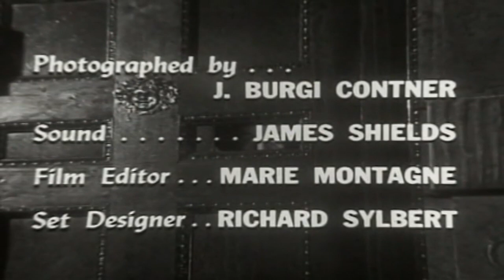I-Spy 50s Espionage TV Drama series Amateur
This video has been restored and compiles under Public Domain and Derivative Works guidelines by Timeless Television. Not the culp/cosby series but wwwaaaayyyy further back than that starring Lloyd Nolan.